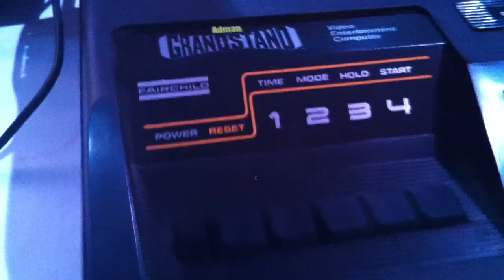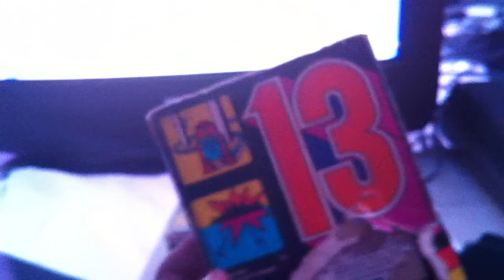Adman Grandstand and games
iTUNES podcast: (Search) "Gamerdads.co.uk"

Raw footage from R3play Expo 2010.

Expect to see these vids cropping up in future Retrocast vidcasts!